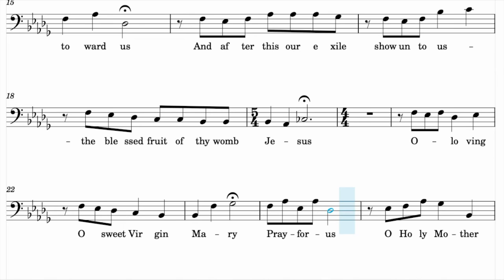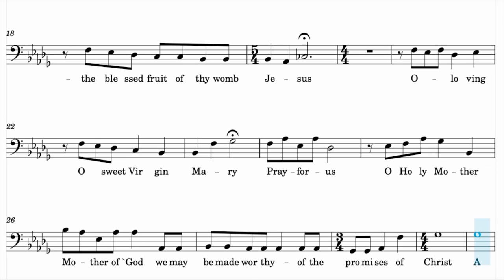Hail Holy Queen (Bass)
The Hail, Holy Queen (known as the “Salve Regina” in the original Latin) is one of the most well-known prayers about Mary. It is a prayer of petition, asking Mary for her prayers on our behalf.

@Ju-Rey Foronda